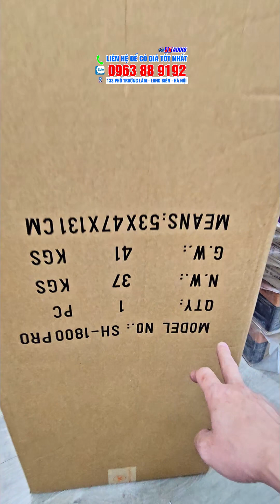Tăng Bo Xe Tải về Lắp 2 Bộ SH1800Pro và B12Pro về Hải Dương cùng Mr Thọ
Hotline/Zalo: 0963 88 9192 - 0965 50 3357
Địa chỉ :Số 133 Phố Trường Lâm-Long Biên-Hà Nội